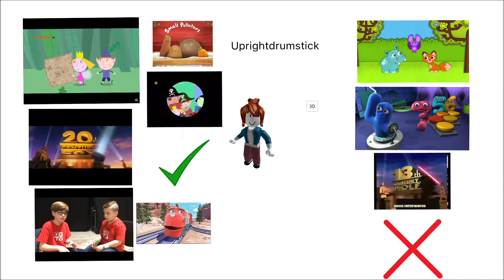Uprightdrumstick Logo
It’s Cool